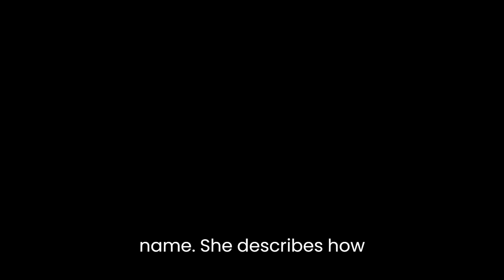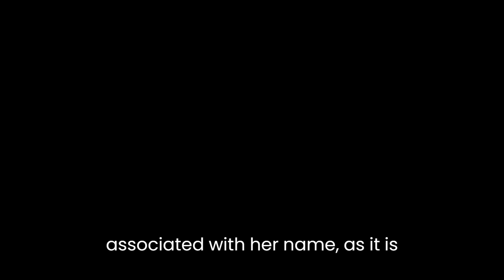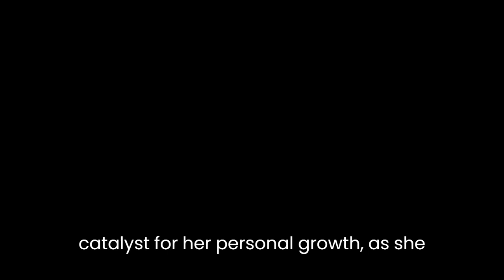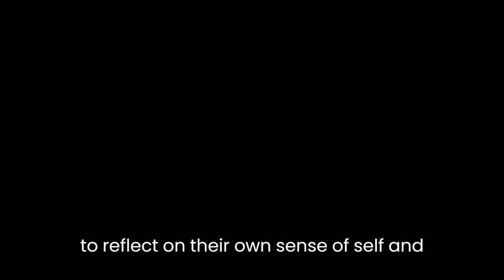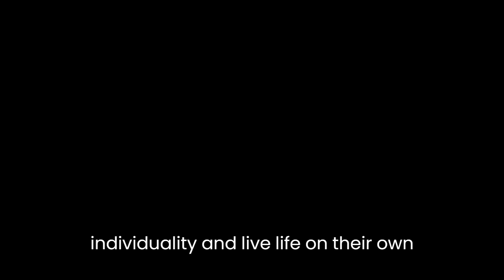"My Name Is Caroline" By Caroline Adams Miller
"My Name Is Caroline" by Caroline Adams Miller is a poignant and introspective piece of autobiographical literature that delves into the author's personal journey of self-discovery, resilience, and identity formation. Through a candid and vulnerable narrative, Miller explores the profound impact of her name on her sense of self and the arduous process of reclaiming her true identity.The narrative opens with Miller recounting her childhood and the significance of her name. She describes how she was named after her father, and how this identification created a strong bond between them. However, as she grew older, Miller began to question the authenticity of her name and its alignment with her true self. This internal conflict is further intensified when she becomes aware of the gender bias associated with her name, as it is traditionally considered a masculine name.Miller's journey of self-discovery begins when she embarks on a quest to find her individuality and reclaim her own narrative. She examines her relationships and experiences, reflecting on how her name has influenced her interactions with others and shaped her perceptions of herself. Miller's raw introspection allows readers to empathize with her struggles and understand the weight of her emotional journey.Throughout the narrative, Miller confronts societal expectations and norms, challenging the limitations imposed by her name. She explores the concepts of identity and self-expression, highlighting the importance of living an authentic life rather than conforming to societal expectations. This exploration serves as a catalyst for her personal growth, as she embraces her true self and cultivates a strong sense of individuality.Moreover, "My Name Is Caroline" delves into the theme of resilience and the power of perseverance. Miller courageously faces adversity and confronts her fears, embarking on a path of self-acceptance. Her determination to redefine herself in the face of societal pressures becomes a source of inspiration for readers, encouraging them to embrace their own unique identities.The author's writing style is intimate and evocative, employing vivid imagery to immerse readers in her emotional journey. Miller's use of introspection and self-reflection allows readers to connect with her experiences on a deep level, creating a sense of empathy and resonance. Through her powerful storytelling, Miller demonstrates the transformative power of embracing one's true self and living a life aligned with one's innermost desires.In conclusion, "My Name Is Caroline" is a captivating autobiographical narrative that explores the complexities of identity, self-discovery, and resilience. Through her candid and introspective storytelling, Caroline Adams Miller invites readers into her personal journey, inviting them to reflect on their own sense of self and the power of authenticity. Miller's emotional journey serves as a powerful reminder that reclaiming one's true identity requires courage, perseverance, and a willingness to challenge societal norms. Ultimately, this introspective work inspires readers to embrace their individuality and live life on their own terms.